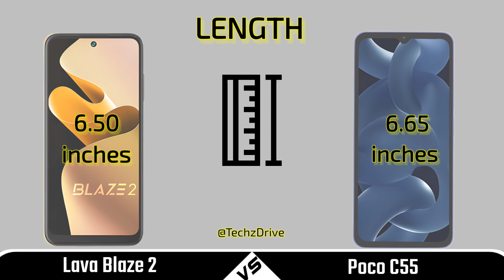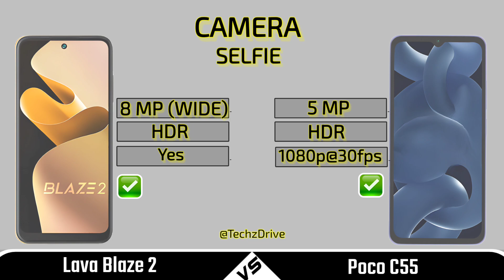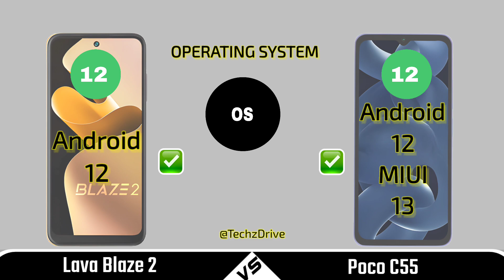Lava Blaze 2 Vs Poco C55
In this video we are comparing between lava blaze 2 and poco c55 If you want to buy any phone which we are comparing | First of all watch the specs of this phones through our video and then make decision.

• poco c55
• Poco c55 vs lava blaze 2
• Lava blaze 2